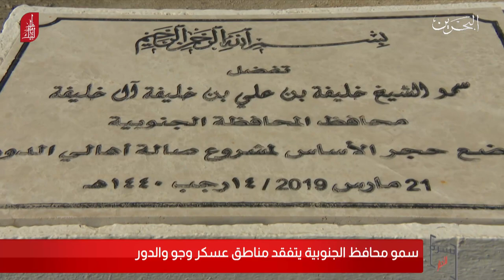البحرين مركز الأخبار : سمو محافظ المحافظة الجنوبية يتفقد مناطق عسكر وجو والدور 11-12-2019